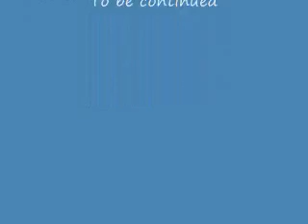The LEGO Desktop -Adam SVC08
This is an example video production of LEGO figures.